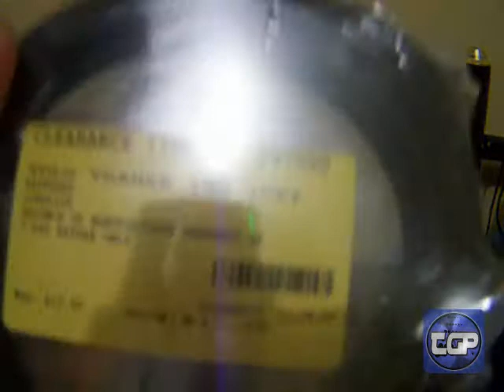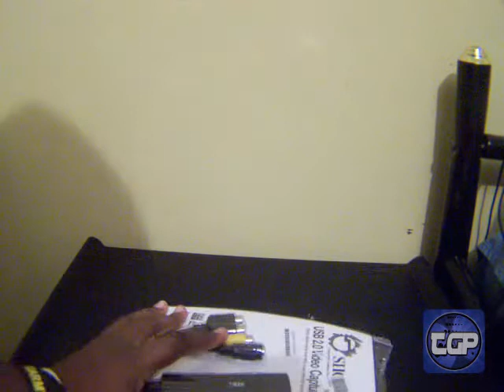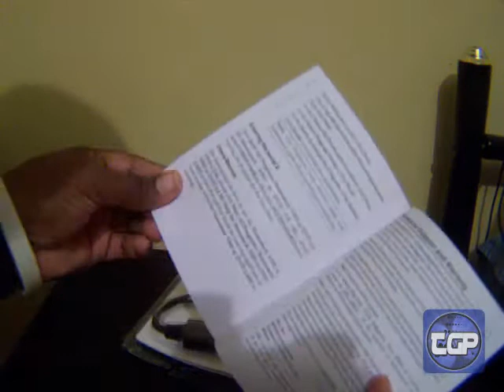USB 2.0 Video Capture Device Unboxing